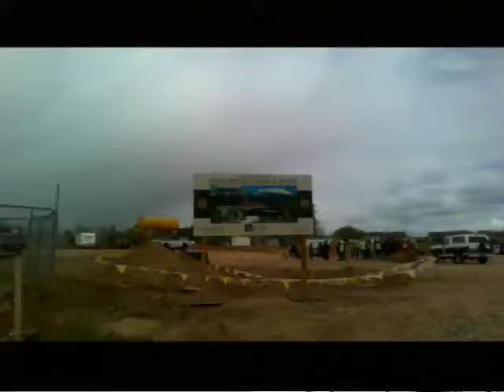Higher Learning Board Meeting 5.20.14